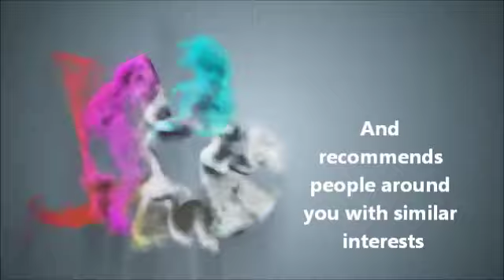GLS video competition - Ahmed Yasser Fouad Saleh - A world within your reach !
Video uploaded by Ahmed Yasser Fouad Saleh as a contestant to a video competition